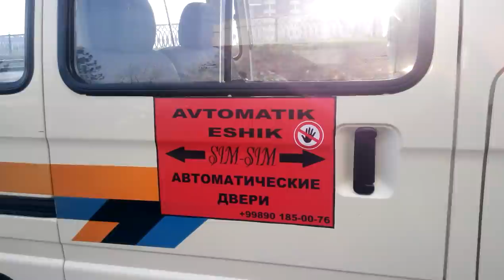Uzbek Damas avtomatik door